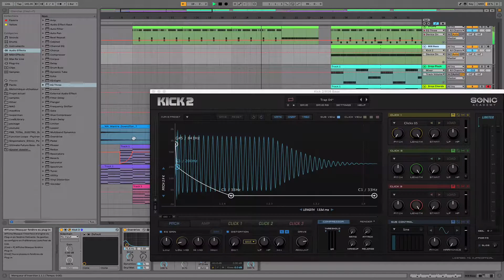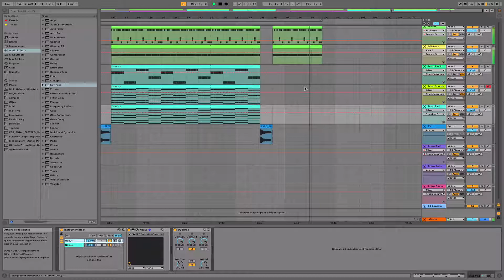DP - Positive Emotion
Trap track